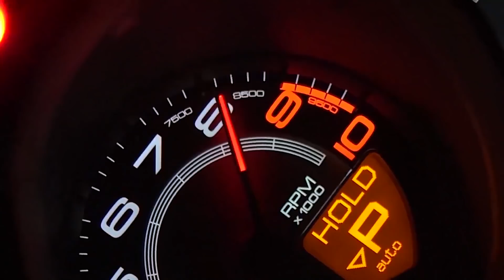[TOP 10] MEJORES AUTOS para DRIFT [DERRAPAR] | TDS TOPDRIVER [EP112]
EL SHOW DE LOS CONDUCTORES

Juanchi nos trae el TOP 10 de los mejores autos para hacer DRIFT.

RECORDATORIO: Somos una comunidad de amantes de los autos y la velocidad. No toleramos violencia, comentarios racistas, discriminatorios u ofensivos.  De ser difundidos y/o publicados serán borrados y si son reincidentes el usuario será bloqueado de nuestra plataforma.